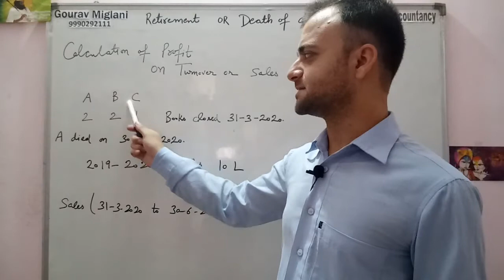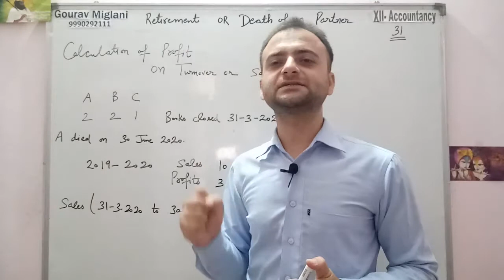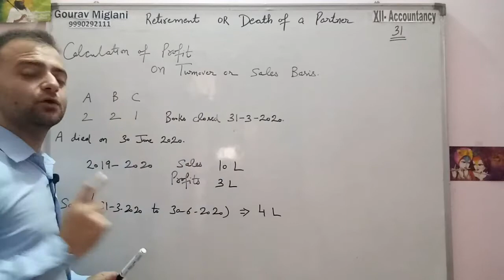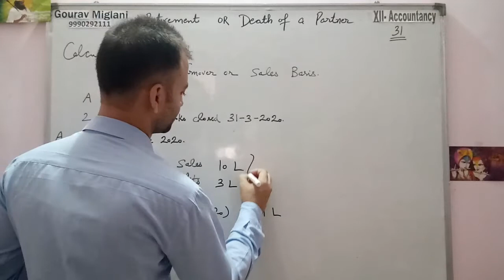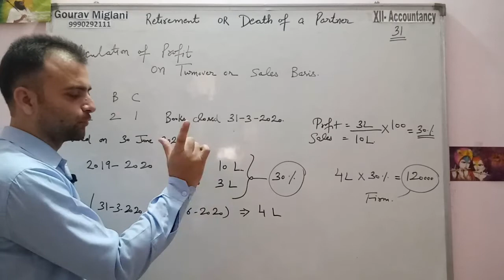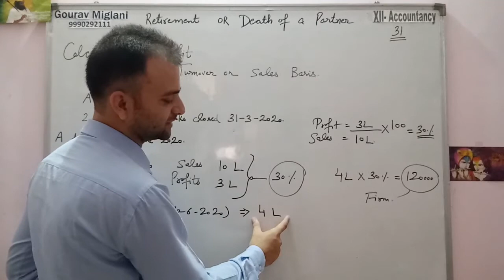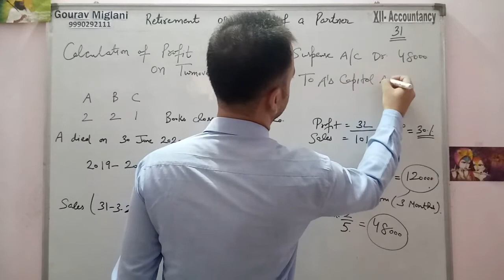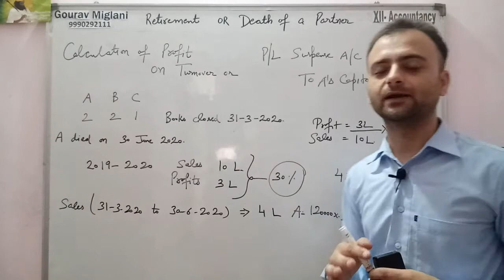#147 Calculation of Profit on Sales Basis | Death of a Partner Class 12 important Question Practical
Retirement of a partner | Class 12 | Accounts | term 2
RETIREMENT | COMPLETE ONE SHOT | CLASS 12 | ACCOUNTS
Retirement of a Partner | ONE SHOT | Class 12th Accounts Board exam 2023 | Complete Revision in 1 go
Retirement of a Partner - Practical Problems 32 & 33 | Class 12 Accounts Chapter 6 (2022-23)
Retirement Important questions | One shot | Most important

Chapter 4 Reconstitution of a Partnership Firm – Retirement/Death of a Partner
Retirement of a partner, Death of a Partner
Practical questions of Retirement or death of a partner
Practical questions of Death of a partner
Practical questions of Retirement of a partner
Revaluation Account, format of Revaluation Account, how to make Revaluation Account
how to prepare Revaluation Account, Realisation Account, Realization account

Gourav Miglani
Commerce Classes Gourav Miglani Aol
Gaurav Miglani
Gorav Miglani